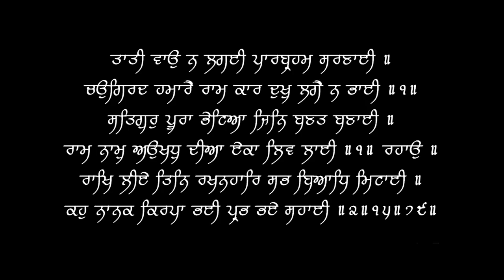क्या होता है Bone Marrow Transplant | हड्डी का मज्जा तत्त्व | Dr.Education